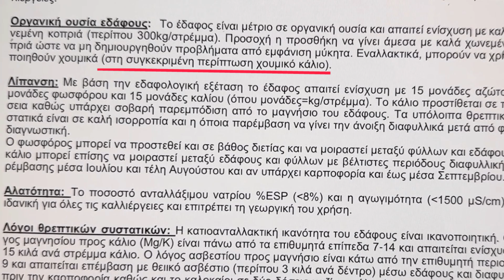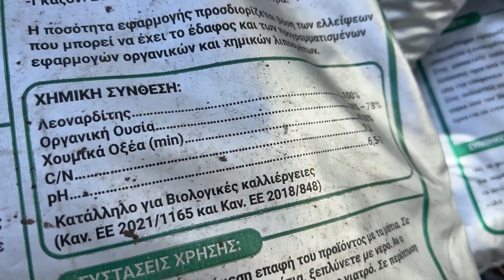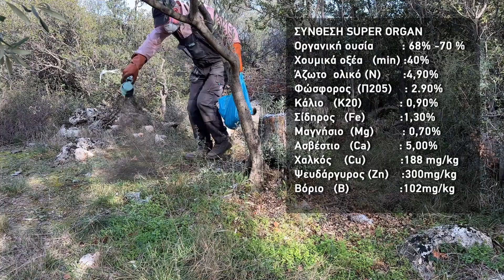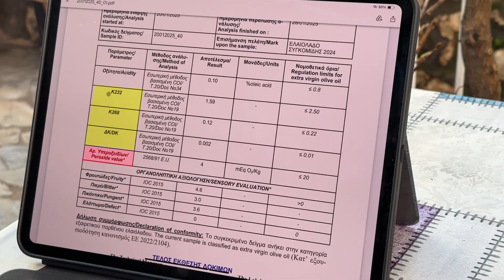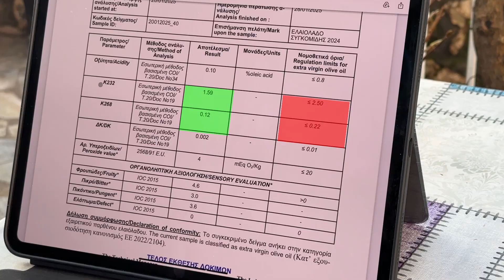ΟΡΓΑΝΙΚΗ ΟΥΣΙΑ ΚΑΙ ΑΝΑΛΥΣΗ ΛΑΔΙΟΥ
Προσπαθώ να εκμεταλλευτώ την ανάλυση εδάφους που έκανα για να ρίξω το σωστό λίπασμα.
όμως δεν ασχολήθηκαν μαζί μου οι γεωπόνοι οπότε αποφασίζω μόνος μου τι να ρίξω στις ελιές!
ακόμη όμως δεν φαίνονται βροχές στον ορίζοντα οπότε θα περιμένω.
έλαβα και την βασική ανάλυση ελαιολάδου όπου όπως θα δείτε δείχνει την άριστη ποιότητα που έβγαλα και φέτος
τον Φεβρουάριο θα αρχίσω να κλαδεύω τις ελιές οπότε μείνετε μαζί μου γιτί θα ανεβάσω βίντεο με τα κλαδέματα